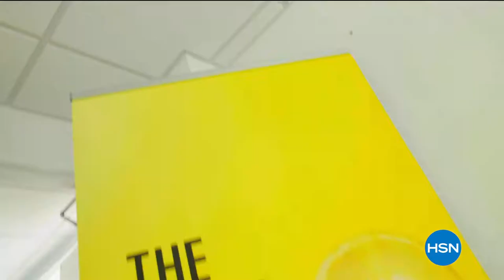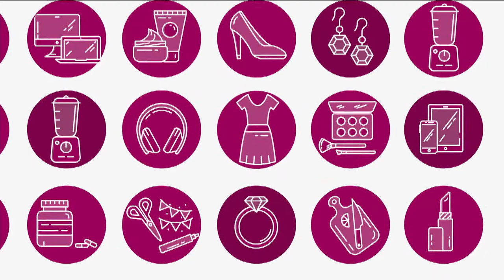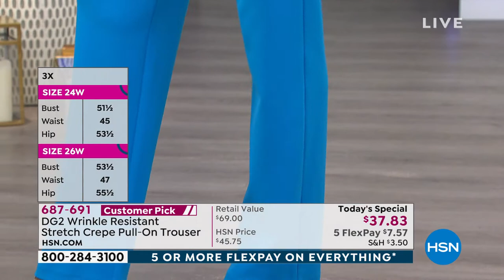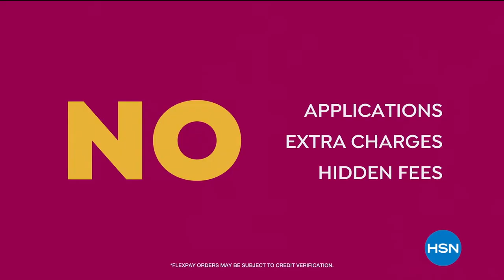HSN | Diane Gilman Fashions 02.16.2020 - 03 PM